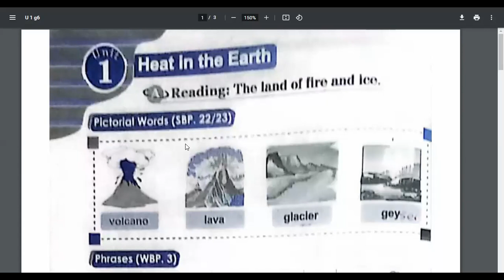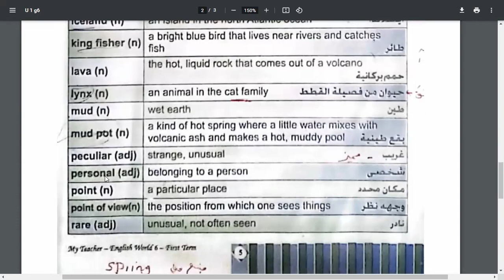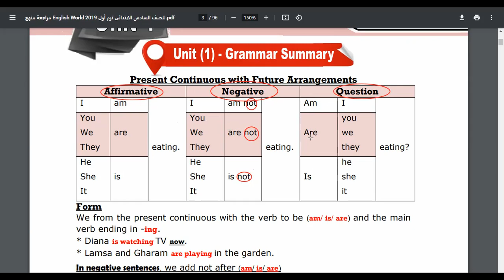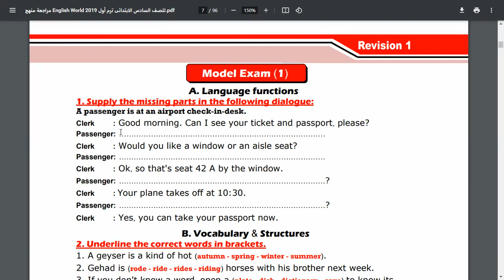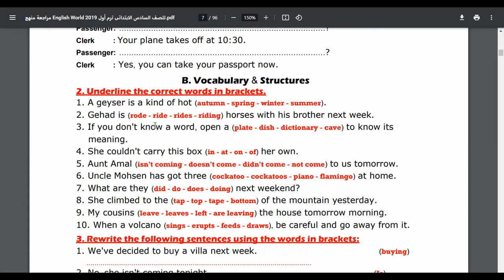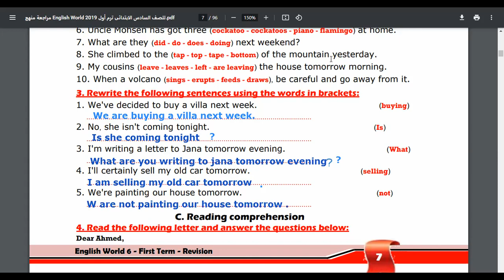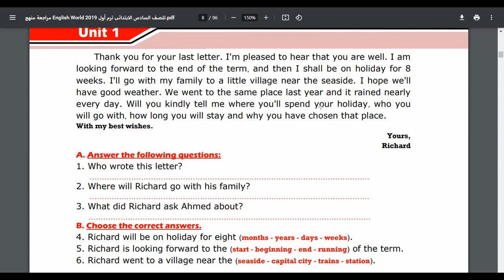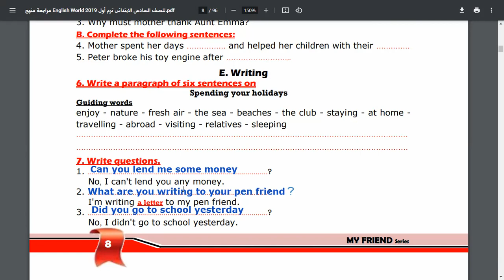English World 6 | Review & Test on Unit 1 | الصف السادس لغات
الصور المصاحبة للشرح من كتاب المحور
متاح دروس أونلاين برايفت ومجموعات